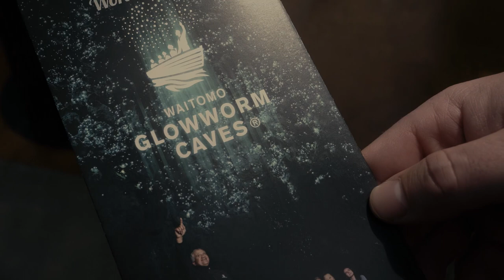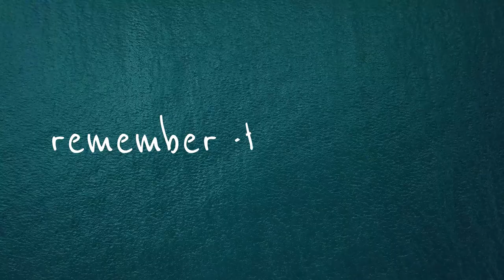THIS GUY COULDN'T SWIM!/ New Zealand Adventure Journal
Visited the North Island and would go back in a heart beat!  9 Days of BEAUTIFUL!

Shot with:
GH5